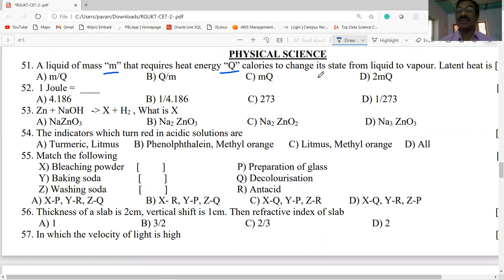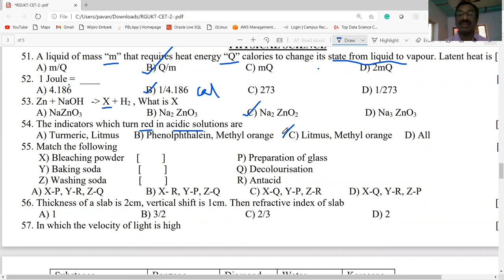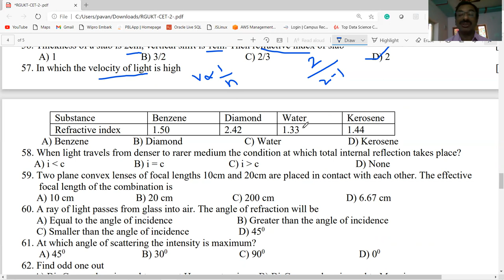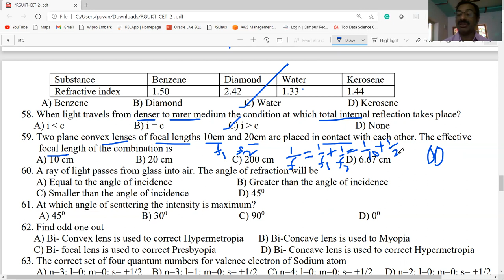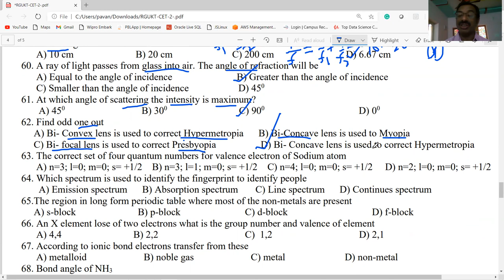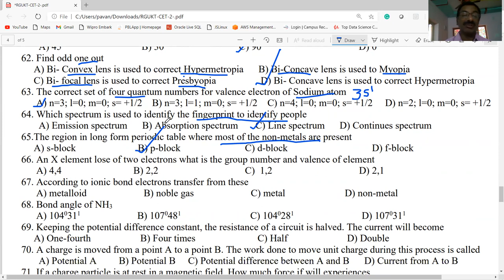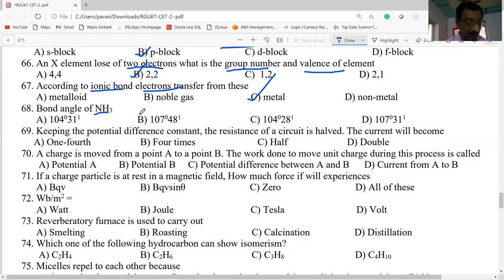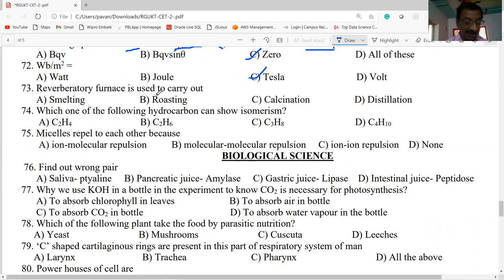RGUKT - AP IIIT / GRAND TEST / PHYSICAL SCIENCE